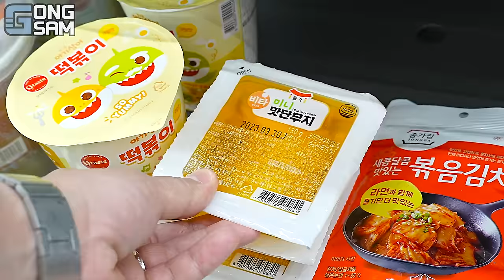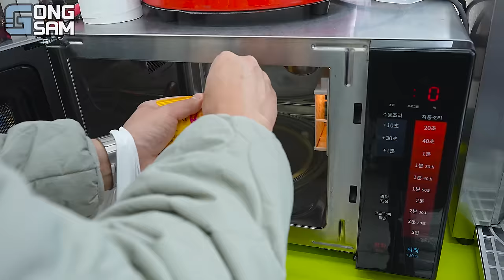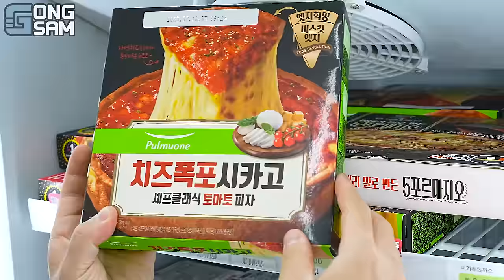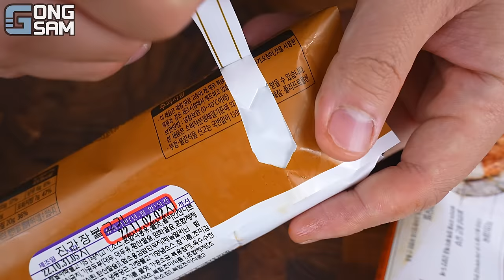ASMR MUKBANG 편의점 핵불닭 미니!! 떡볶이 & 핫도그 & 김밥 FIRE Noodle & HOT DOG & GIMBAB EATING SOUND!